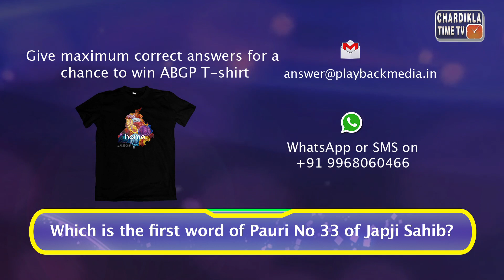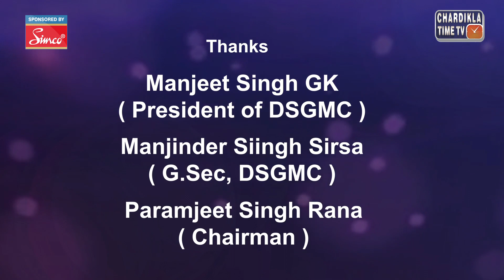Aao Baniye Gursikh Pyara| Season 10 l Episode 1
Aao Baniye Gursikh Pyara
Do watch the Spacial Episode Of Aao Baniye Gursikh Pyara On chardikla time tv At every Sunday 6:15 PM
(Tata Sky-962, Airtel digital TV-586, Videocon d2h-929,
Fast way- 67,DD Free Dish-29, Dish TV- 1359, )
Gurmat Knowledge/ Religious (Gurbani)/ Current Affairs